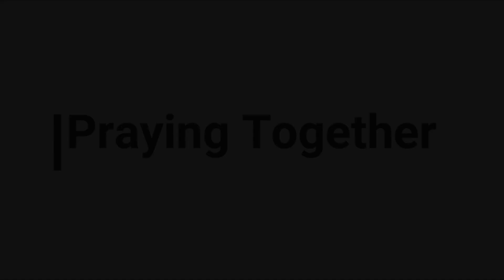Praying Together - July 21st, 2021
Join us every Wednesday at 2p for our weekly Praying Together! This week's theme is Prayers for Light.